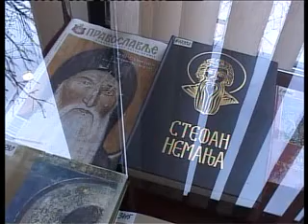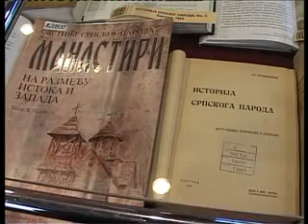Naucno odeljenje izlozba